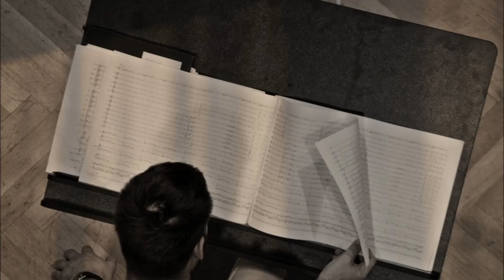Mangroove & Jazz Orkestar HRT-a - Ljubavna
Autori glazbe: Toni Starešinić, Željka Veverec, Ivan Krajcer, Igor Farkaš
Autorica teksta: Željka Veverec.
Aranžman: Luka Žužić.
Ton majstor: Amir Altić.
Producent: Igor Geržina.
Fotografija: Sanja Šantak & David Peroš Bonnot

Mangroove:
Željka Veverec vokal,
Toni Starešinić klavijature,
Leo Beslać klavijature,
Silvio Bočić bubnjevi,

Jazz orkestar HRTa:
Miron Hauser dirigent,
Elvis Penava, gitara,
Saša Borovec kontrabas,
Joe Kaplowitz klavir,
Miro Kadoić alt saksofon,
Mihael Györek alt saksofon,
Mario Bočić tenor saksofon,
Vojkan Jocić tenor saksofon,
Damir Horvat bariton saksofon,
Marko Šolman truba,
Boris Majcen truba,
Davor Križić truba,
Darko Sedak Benčić truba,
Domen Gantar trombon,
Hrvoje Štefanić trombon,
Zvonko Košak trombon,
Luka Žužić trombon.